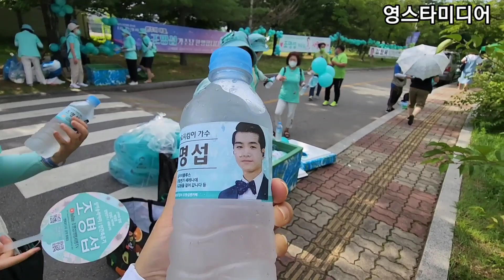조명섭📢 외할머니와 초등학교 은사님 응원 오셨어요~ 원주시민화합콘서트 7월 9일